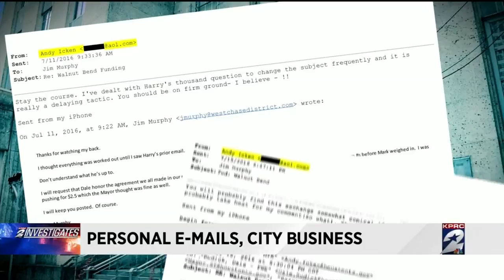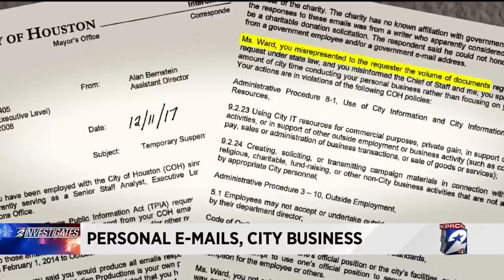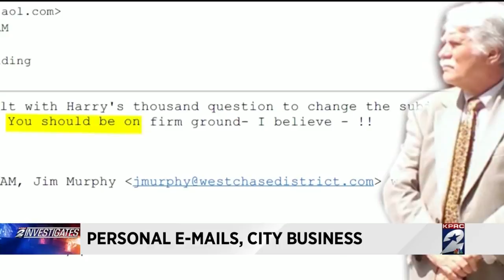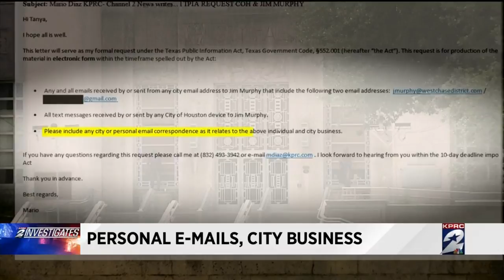Personal emails, city business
Emails kept secret by politicians seem to have a notorious tendency of being revealed.